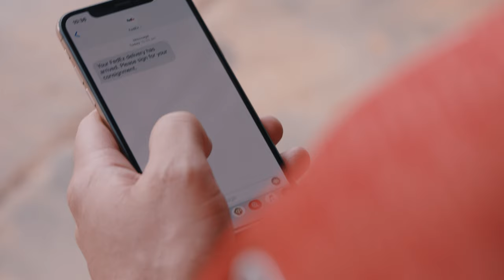Will Davison takes delivery of 2020 Milwaukee Racing Mustang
Will Davison receives a special delivery just in time for the 2020 Supercars season, his new-look Milwaukee Racing Ford Mustang.